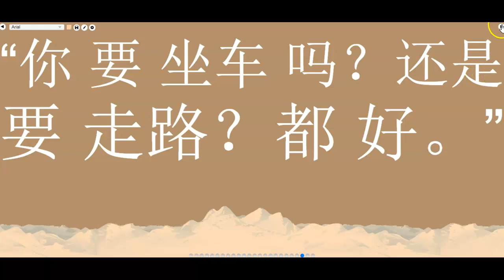A chicken goes on the road: beginning Chinese reading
This reading is based on a Geico commercial about a chicken, here ONLY telling the part up to 0 minutes, 6 seconds Recommendations for how to make the most of this video for Chinese learning
Transcript:
有一只鸡。她 叫 Betty白。
Betty 在 她的 家 外面。
她 在 外面，因为 她 要 去 朋友的 家。
所以，她 在路上。她 走路 去 朋友的 家。
她 开车 去 朋友的 家 吗？不 是。
她 是 鸡。她 没有 车！她 走路 去。
她 走路 的时候，有 一个 很 大的 车。
Betty 看了看 车。在车里，有没有 她的 鸡蛋？
在车上，有 一个 人。
他 不 是 很 高兴的 人，也 不 是 不 高兴的 人。
在路上，他 看过 很 多的 鸡 走路。
所以，今天 看到 一只 鸡 走路 都 没关系！
在路上，他 看过 很多的 鸡。
他喜欢鸡，所以他跟Betty说，“要不要坐车？”
Betty 觉得 坐车 很好。走路 没有 坐车 好！
可是，开车的 人 是 好人 吗？
他的 车 里面 是不是 有 Betty的 鸡蛋？
Betty 看了看 车。她 看了看 路。
她 不 太 想 走路 了。可是，可是 有没有 鸡蛋 在 车里？
Betty 跟 开车的 人 说，“你的 车 里面 有没有 鸡蛋？”
人 说，“没有 鸡蛋！我的 车 里面 有 葡萄酒！没有 鸡蛋。”
“你 要 坐车 吗？还是 要 走路？都 好。”
Betty 跟 他 说，“好了，我 坐车 了。谢谢 你!”
所以，Betty 上了 车。她 坐在 车 里面。